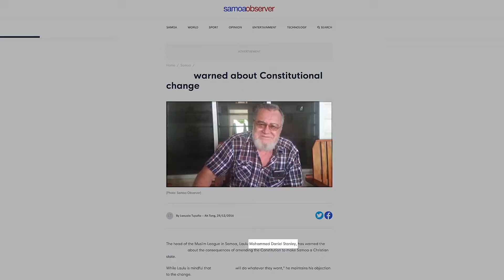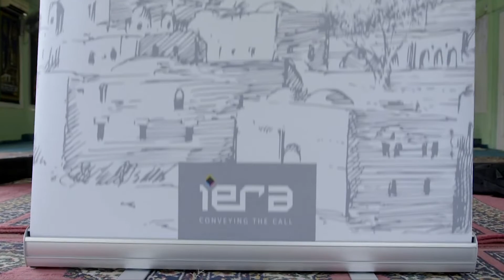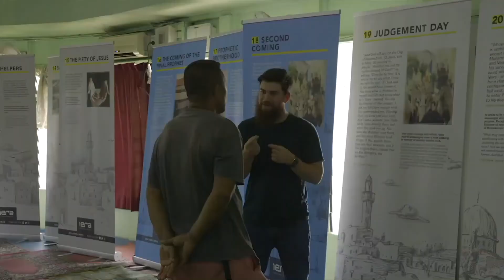The Imam who prays alone!